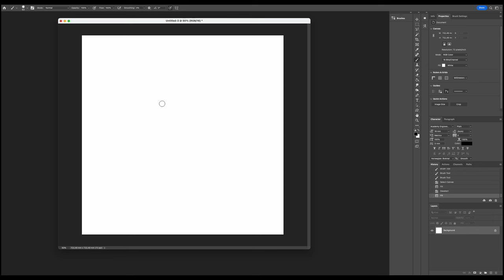Monotype with acrylic on gelli plate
Monotype gelli printing with acrylic on gel plate from Gelli Arts, 30x30 cm.

Title: «Facing Last Moon»

00:00 Start
00:02 Make a sketch in Photoshop
00:37 Place the sketch under the gelli plate
00:22 Paint figures
01:42 Dry the painted figures
04:03 Create texture
04:38 Making more layers
06:07 Create last layer with gel medium
06:45 Let it dry for a few hours
06:52 Pull the layer with the figures
07:15 Change my mind about the small figures
07:30 Create a mask for a moon
08:23 Create layers for a moon
09:39 Making more layers
12:16 Pull the last layer
12:28 Final touches